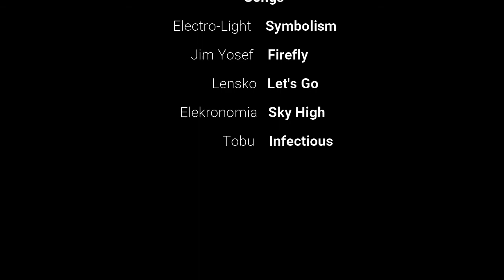Forest Dragon Nest (Hardcore) Guide for Stages 1-3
A basic guide for Forest Dragon Nest (Hardcore) stages 1 through 3. Another guide for dragon will be coming soon!